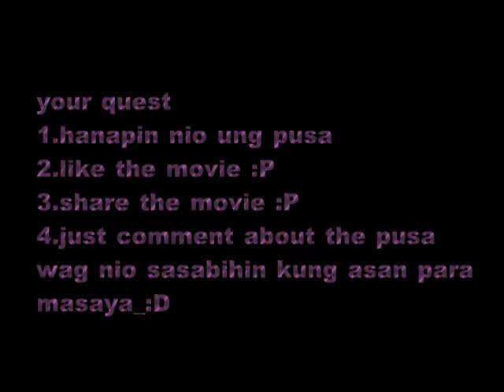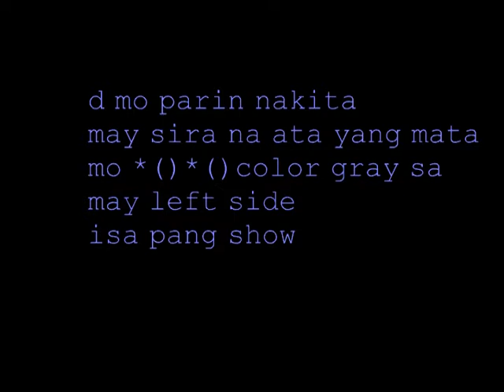best fail in the world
anu masasabi nio?